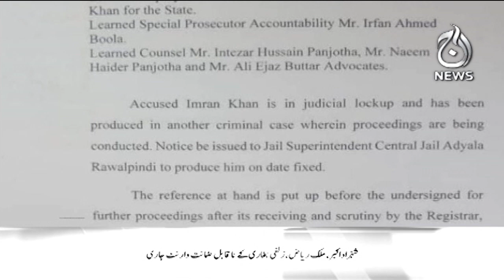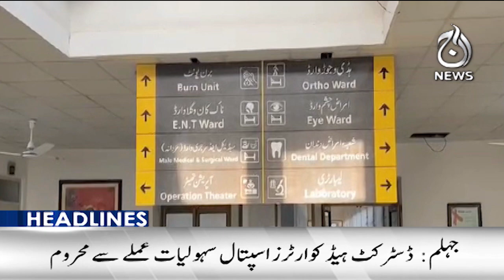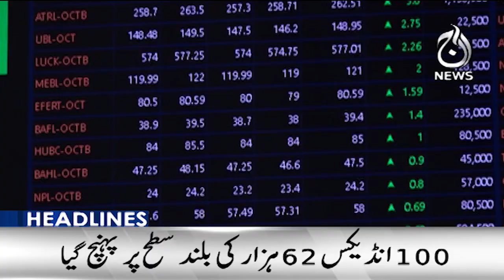PTI intra party election exposed - Imran Khan in trouble - 9PM Headlines - Aaj News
9PM Headlines - PTI intra party election exposed - Imran Khan in trouble - 04 December, 2023 - Aaj News

Spot Light With Munizae Jahangir:
shorturl.at/gwFU6